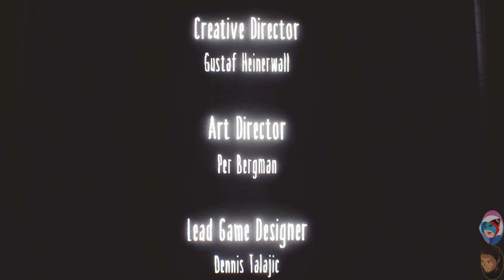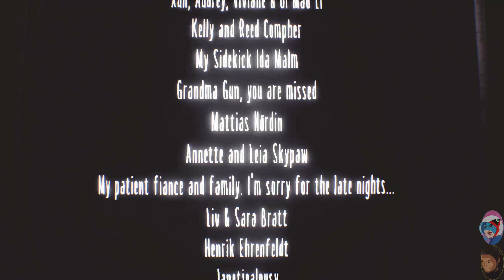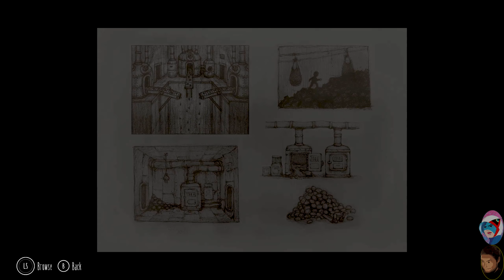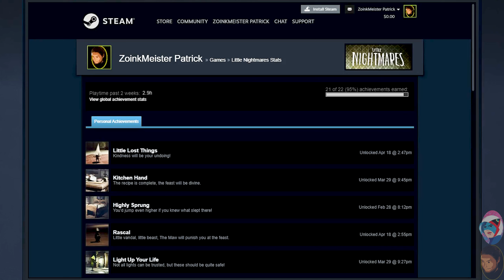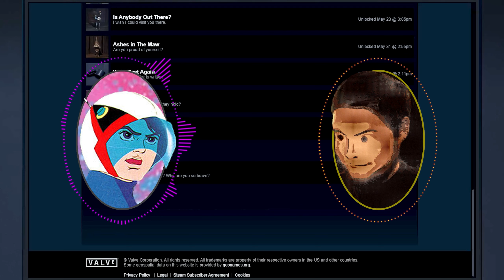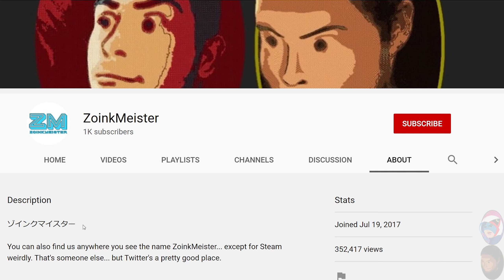No More Nightmares… for Now | Little Nightmares DLC (PC) - Part 7 [Finale|2K60]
Guest Staring: John

Finishing the final DLC only really takes us the first 10 minutes of the video. Then we look at all the concept art we collected and go back to get those final secrets in each of the first two chapters. Once it's all done, it's time for us to discuss the complete experience and give it our final review score. As of recording and posting this, I have not completed the game yet as I haven't attempted the 1 hour speed-run of the base game. If I manage to complete that at any time, I'll come back and update my review accordingly.

ZoinkMeister Final Score for _Little Nightmares Complete Edition_ "Main + Sides" Multiple Playthroughs: B